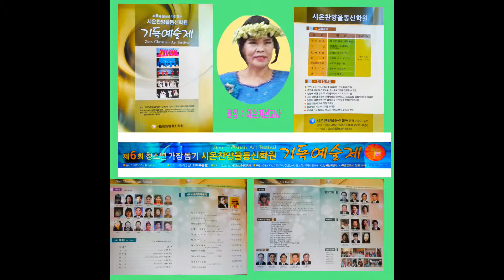김경미찬양사역자의 "주님 다시 오실때까지" (시온찬양율동신학원 원장: 이순기교수/ 제6회 기독예술제/서울여성플라자 아트홀봄/ 2015년 12월2일. 수. 오후2시)